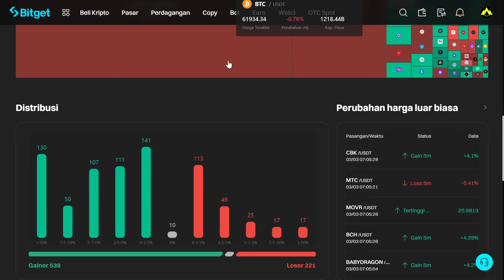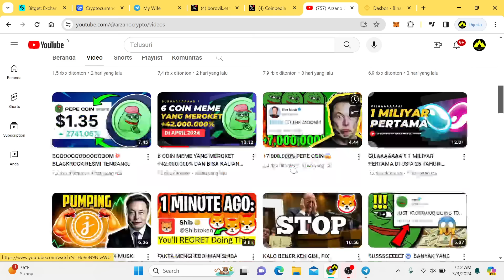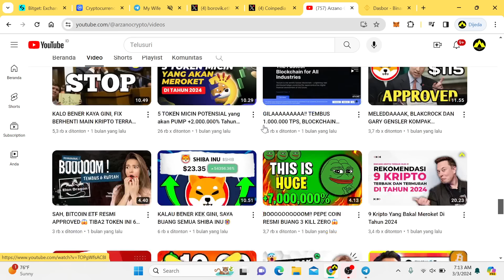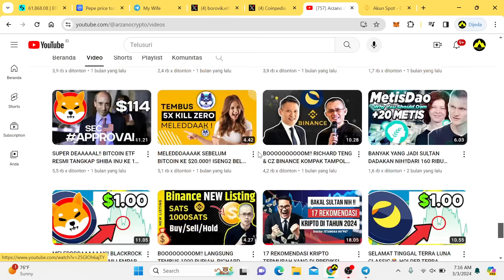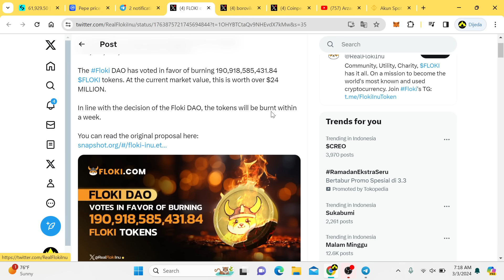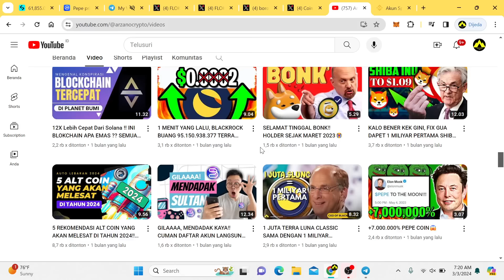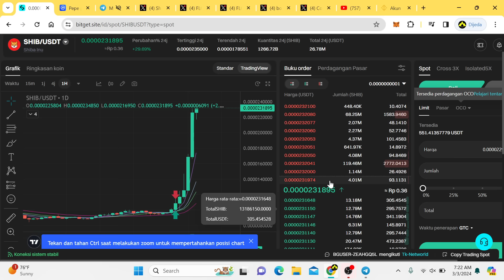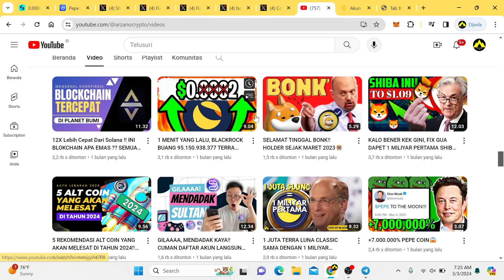SEBELUM MENYESAL‼️ SEGERA LAKUKAN HAL INI PADA SHIBA INU KALIAN😱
Shiba Inu (SHIB) adalah altcoin berbasis Ethereum yang telah mendapatkan perhatian signifikan dalam dunia kripto.

Shiba Inu sering dianggap sebagai alternatif bagi Dogecoin, bahkan sering dijuluki sebagai Dogecoin killer dan hiba Inu muncul pada Agustus 2020, diciptakan oleh entitas atau kelompok anonim yang dikenal sebagai Ryoshi.